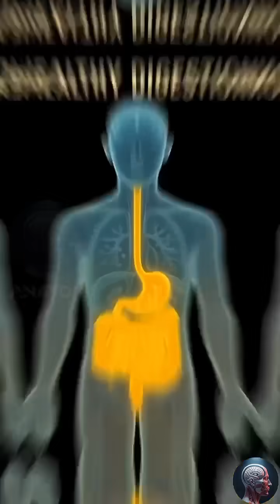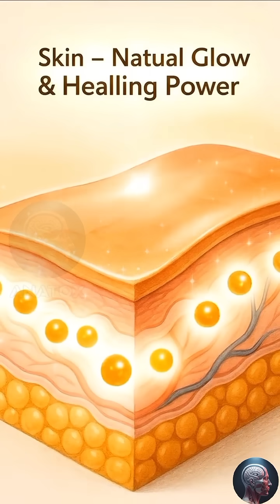What Happens If You Eat Honey Daily 🍯😳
Ever wondered what really happens when you eat honey every single day? 🍯

From glowing skin and better sleep to a stronger immune system — this golden natural medicine does wonders inside your body.

Discover the science behind honey’s magic and why one spoon a day can transform your health!